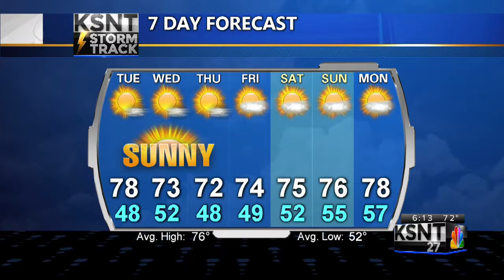Monday PM KSNT Weather Update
Tracking a stretch of beautiful, fall-like weather.